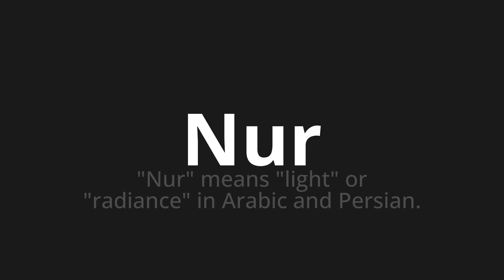How to pronounce Nur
Master the Pronunciation of 'Nur which means only' - which means : "Only" Means "Light" Or "Radiance" in Arabic and Persian. 📝 with @PronunciationGerman 🎓🗣️ - [Your Guide to German]

Learn to pronounce 'Nur' perfectly in German with our easy and engaging tutorial by @PronunciationGerman! 📖📽️ In this comprehensive video, we provide you with native speaker examples 🗣️👂 and phonetic breakdowns 🎵 to ensure you get the pronunciation just right.

How to say Only in German